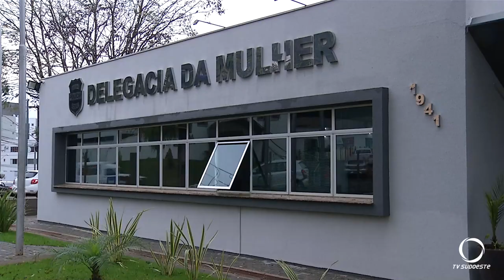Estuprador condenado a 13 anos de prisão preso em Bom Sucesso do Sul